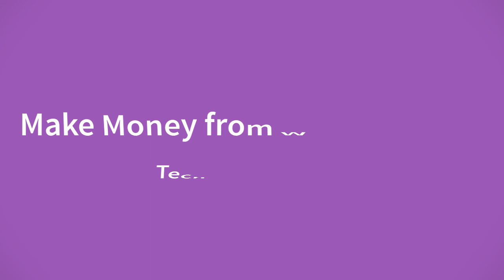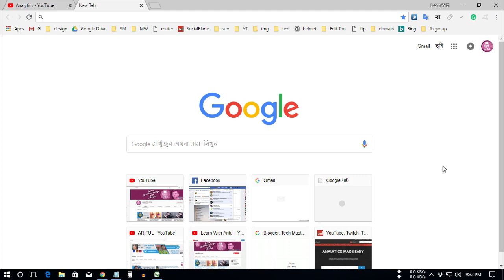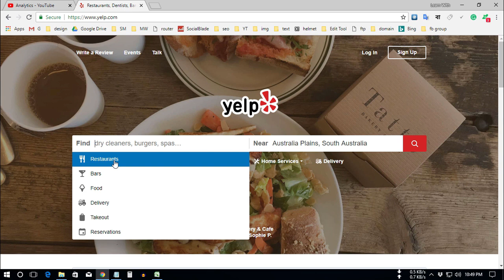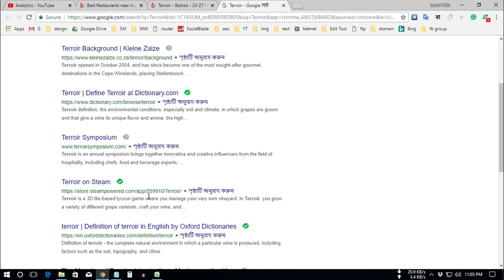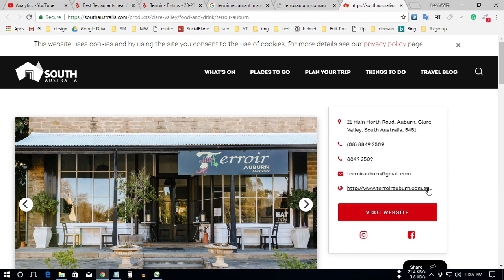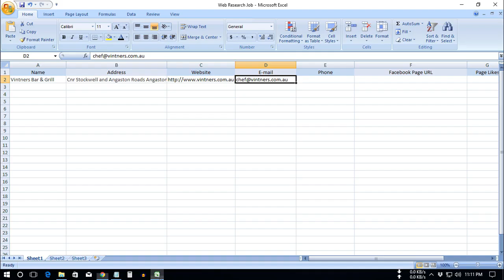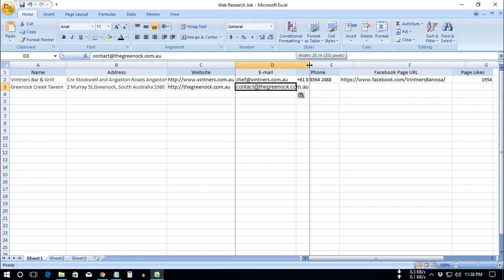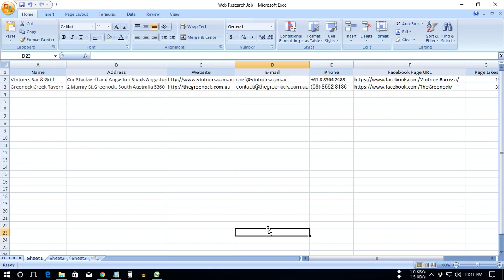ওয়েব রিসার্চ এর কাজ করে অনলাইন থেকে খুব সহজে ইনকাম করুন । How to Make Money Doing Internet Research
নতুন যারা অনলাইনে আয়ের মাধ্যম খুঁজছেন তাদের জন্য ওয়েব রিসার্চ খুবই সহজ একটি কাজ। কারণ এই কাজটি করতে তেমন কোন অভিজ্ঞতা প্রয়োজন হয় না। যাদের কম্পিউটার এবং ইন্টারনেট সম্পর্কে বেসিক ধারণা আছে তারা এই কাজটি একবার দেখলে করতে পারবে। এই ধরনের কাজ গুলোতে ক্লায়েন্ট সাধারনত বিভিন্ন ধরনের ব্যবসা প্রতিষ্ঠান তথ্য জানতে চেয়ে থাকে। যেমন ব্যবসা প্রতিষ্ঠান নাম, ঠিকানা, ইমেইল, ফোন নাম্বার, ওয়েব অ্যাড্রেস, ফেইসবুক ফান পেজ লিনক ইত্যাদি।

আমরা অনলাইন থেকে এই তথ্যগুলি বিভিন্ন ভাবে সংগ্রহ করতে পারি। যেমন বিভিন্ন ব্লগ সাইট থেকে, বিভিন্ন ওয়েবসাইট থেকে, চ্যাট রুম অথবা বোর্ড থেকে, নিউজলেটার, বিভিন্ন ইনফর্মেশন আর্কাইভ থেকে, বিজনেস ডিরেক্টরি সাইট থেকে। আপনি বিভিন্ন ফ্রিল্যান্সিং মার্কেটপ্লেস থেকে অথবা ডাইরেক্ট কোন কোম্পানির সাথে এই কাজগুলি করে ইনকাম করতে পারেন। ফ্রিল্যান্সিং সাইট গুলির মধ্যে আপওয়ার্ক, ফ্রিল্যান্সার, ফাইভার,  পিপল পার আওয়ার এই সাইটগুলিতে ওয়েব রিসার্চ এর কাজ বেশি পাওয়া যায়।

আপনি যদি ভালো কোন ক্লায়েন্ট অথবা বড় কোন প্রতিষ্ঠান সাথে ওয়েব রিসার্চ এর কাজ করতে পারেন তাহলে আপনি প্রচুর কাজ পাবেন। এক্ষেত্রে একটি টিম ম্যানেজ করে ভালো ইনকামের সুযোগ রয়েছে। আপনাকে তেমন কোন কাজ করতে হবে না। শুধুমাত্র আপনার টিম সঠিকভাবে কাজ করছে কিনা সেটি দেখভাল করলেই হবে।

আমি এই টিউটোরিয়ালে কিভাবে Web Research এর কাজ করতে হবে এবং ক্লায়েন্টকে কিভাবে কাজ ডেলিভারি দিতে হবে তার পুরো প্রসেসটি দেখিয়েছি। আপনার যদি কাজ করার কঠোর পরিশ্রম এবং ধৈর্য থাকে তাহলে আপনি এই কাজ করে প্রতি মাসে অনায়াসে 500 থেকে 1000 ডলার ইনকাম করতে পারবেন।